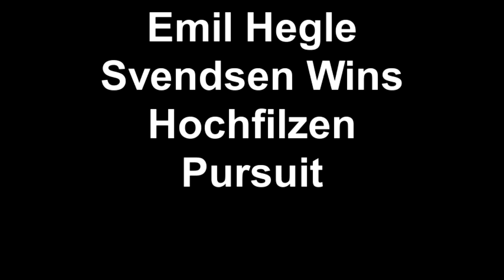Emil Hegle Svendsen Wins Hochfilzen Pursuit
Comments from the pursuit winner in Hochfilzen.